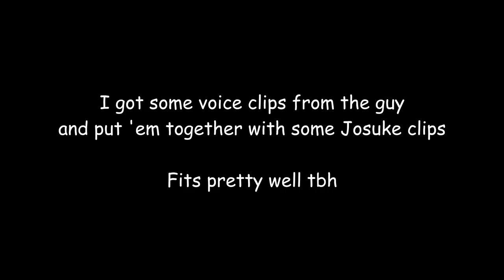Josuke's English Dub Voice Actor